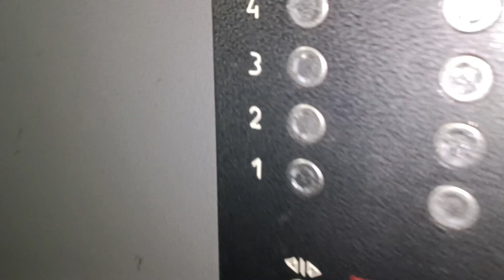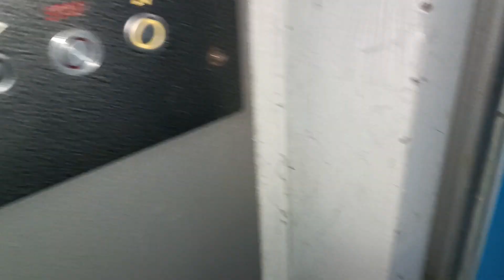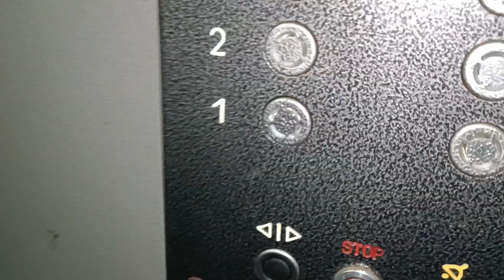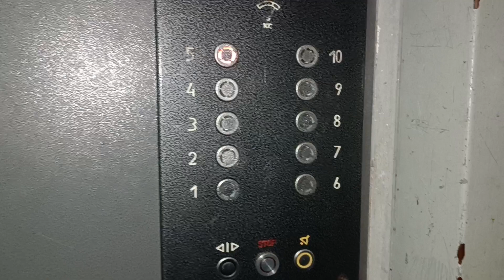(Переснято). Лифт МЛЗ 1997 г.в, г.п. 400кг. V = 0,71м.с по адресу: г. Гродно, Проспект Клецкова, 35.